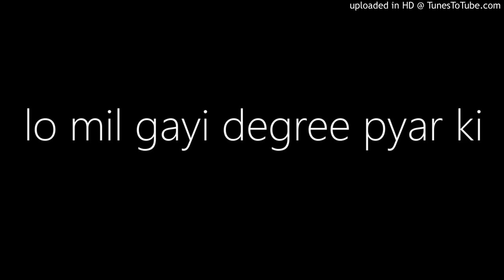lo mil gayi degree pyar ki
Singers: Mukesh, Kishore Kumar, Ram Kamlani
Music Director: Roshan
Lyricists: Rajendra Krishan